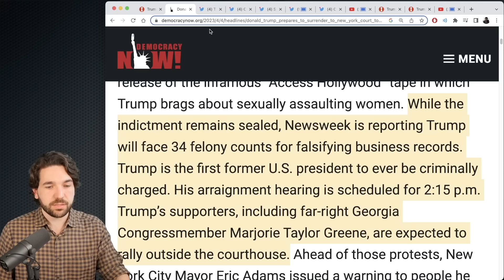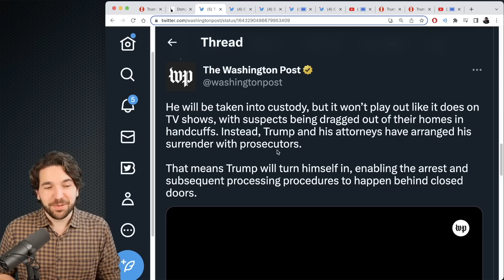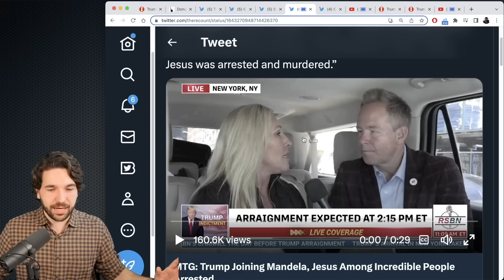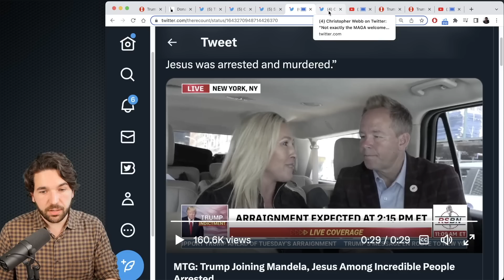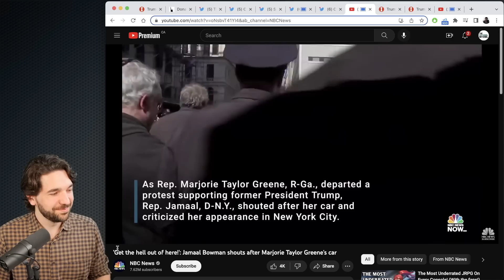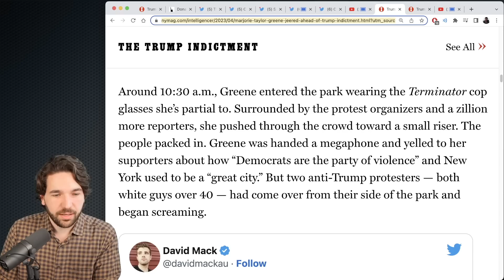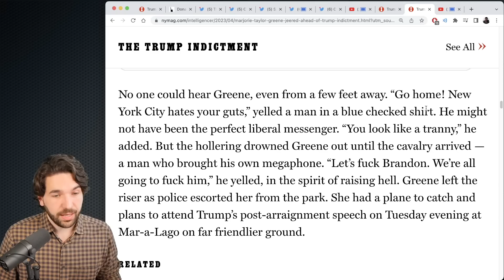New Yorkers Run Marjorie Greene Out Of Trump Rally On Arraignment Day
Republican congresswoman Marjorie Taylor Greene, aka MTG, was run out of a New York City Trump rally by New Yorkers, including Democratic congressman Jamaal Bowman, during the former president's arraignment.

Sources:
(‘New York City Hates Your Guts’: MTG Drowned Out at Trump Rally, NY Mag)
(Donald Trump Prepares to Surrender to New York Court to Face 34 Felony Counts, Democracy Now)
(MTG Compares Trump to Jesus and Nelson Mandela)
(NY runs MTG out of town, David Mack)
(Jamaal Bowman shouts after Marjorie Taylor Greene's car, NBC)